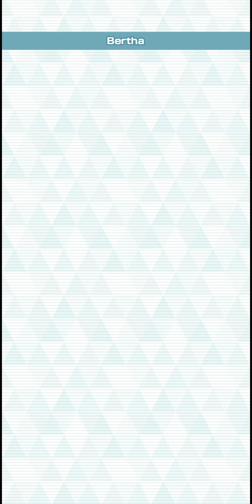"Blessed or Cursed by Arceus?" - Pokémon Masters EX Sinnoh CS 15K Master Mode Week 17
So about these new Arc Pairs... My feelings are extremely mixed on them, like on one hand, absolutely powerful pairs and just essentially much, much better versions of Cynthia, Steven and Lance, but on the other hand, needing 500 scout points instead of the usual 400 for pity scouting with the same pull 1% pull rate as Master Fairs just rubs me the wrong way, doesn't help that these new Arc pairs have 4/5 and 5/5 grid nodes like most Poké Fairs nowadays. Other than that, the rest of the 5th anniversary stuff coming out in September (my birthmonth) looks pretty promising, so many other new pairs coming out, a lot of them fortunately being free, that I can't wait to show off in the future. But in the meantime, enjoy our last run of Sinnoh CS before we move on to the other hardest CS in Hoenn.

0:00 - "Return the Slab... Or Suffer My Cursed Sync Nuke" (Round 1 - Aaron)

Music playing: "Dirty & Beauty" (Kirby Triple Deluxe)

Just wanted to use Halloween Roxanne again, she's really great. Gotta remember to give her some Move Candies in the future.

4:27 - "Moon Power Goes Plus Ultra!" (Round 2 - Flint)

Music playing: "You Will Know Our Names - Finale" (Xenoblade Chronicles 3)

I managed to get USUM Selene in a daily yesterday which was the last day of her banner too... Not the first time this kind of thing happened, lol. In any case, I probably could have waited for a later Rock weak stage to show her off since Flint here has Wise Entry x2, thus making her attacks look kinda wimpy and needing NC Silver's help to win this, but it was still worth it in the end!

8:03 - "Hammer Beats Drill" (Round 3 - Bertha)

Music playing: "Dingo Canyon" (Crash Team Racing: Nitro-Fueled)

Steel weak Bertha having Head Start 1 is pretty annoying, but as long as you got a heavy hitter like Poppy and a reliable Defense debuffer like Colress you can end her before she even has a chance to sync nuke you!

10:50 - "The Return of the Subway Kings" (Round 4 - Lucian)

Music playing: "Pursuit - Time For a Great Turnabout" (The Great Ace Attorney Chronicles)

All these years later and the gentlemanly Bug duo are still crazy strong, nothing much needs to be said.

14:11 - "A Stormy Battle Between Dragons" (Final Round - Cynthia)

Music playing: "Lively Cyber Detective" (Digimon Story Cyber Sleuth)

At first I really tried to have DC Wally as a main attacker, with Variety Lance backing him up, but it ended up not being enough, so I swapped to Zinnia since she can take advantage of weather effects to do some real damage, with SS Kris making sure only she can benefit from the weather effects.